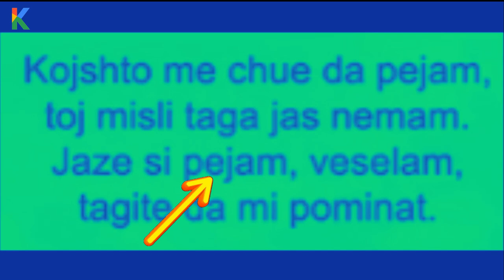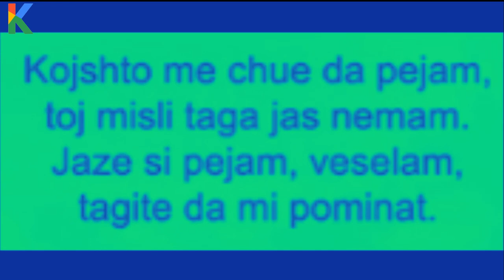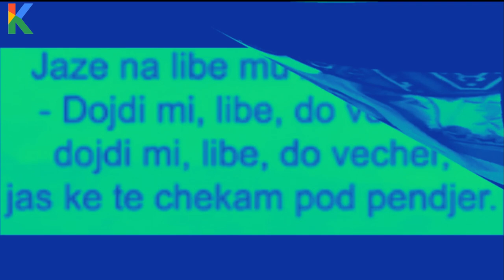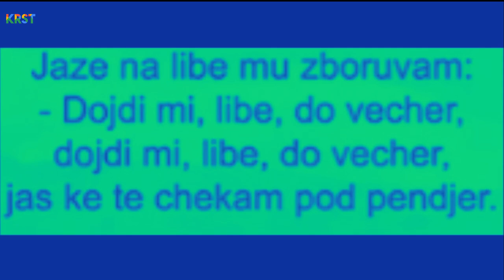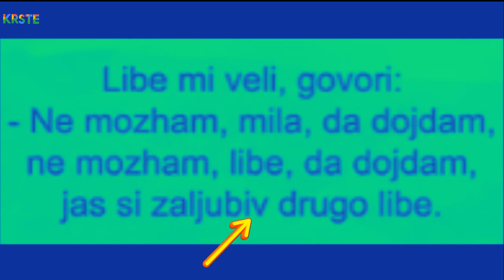Koj sto me chue da peam , Vaska Ilieva